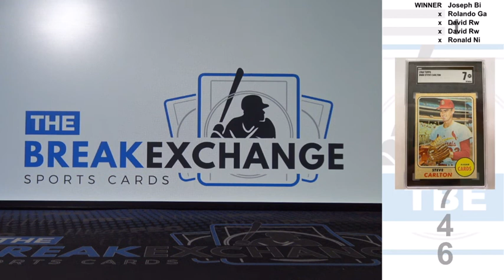RAZZ 1968 Topps Steve Carlton SGC 7 Break ID 13746